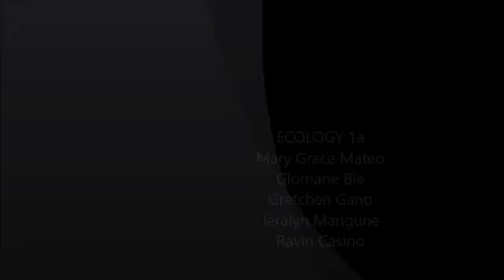Three Environmental Protection to Maintain the Beauty of Nature - Ecol1A 8:00-9:00 TTHS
Let's help our environment to maintain the cleanliness, creativeness and happiness of our Mother Earth.

References:
Other Photos
1. Right Segregation of Garbages Images
2. Recycle Images